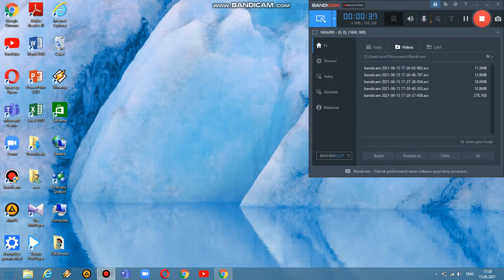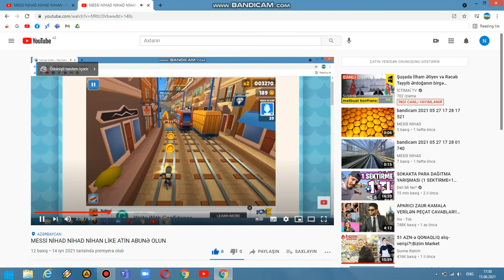KANALİMA BAXDİM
ƏLA VİDEO